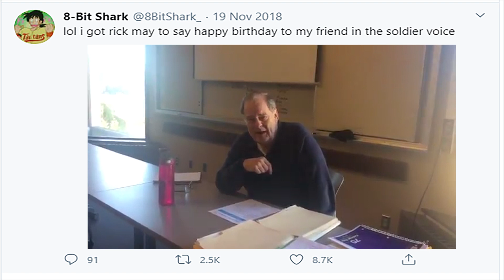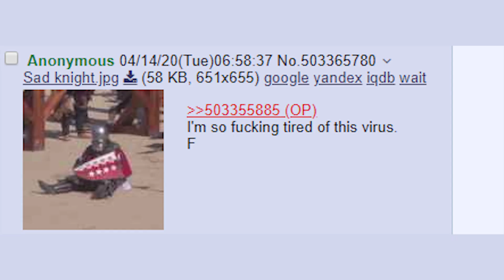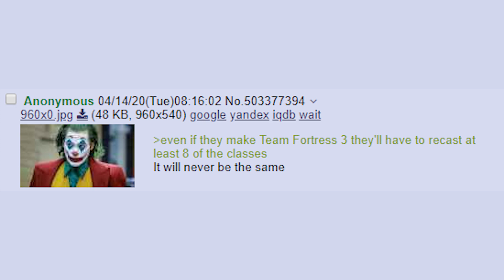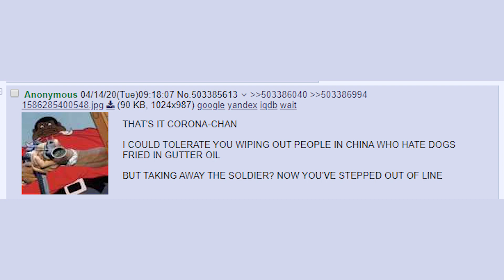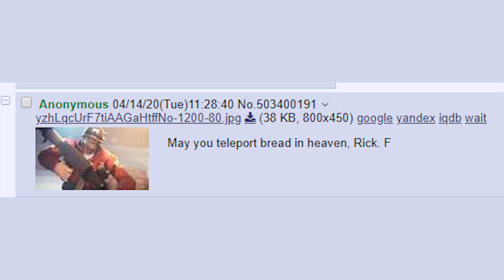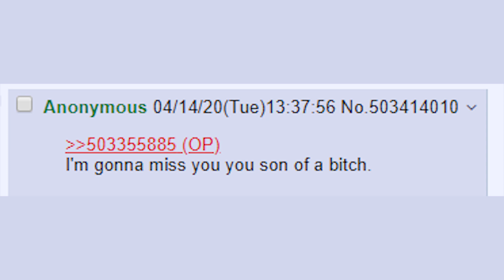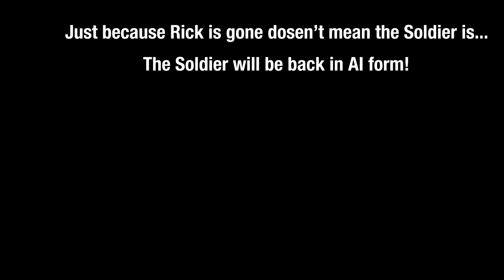A /v/ Tribute to Rick May The Voice of The Soldier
Rest in Peace Rick May 4/13/2020

All of the Posts in this Video were from one thread on /v/

15.AI Will Feature the Soldier again eventually.